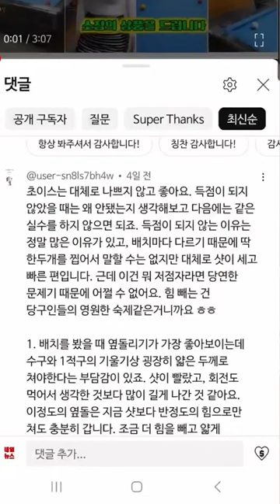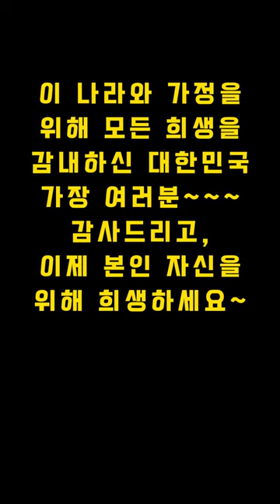동네당구장 "댓글 이벤트 당첨자 발표"